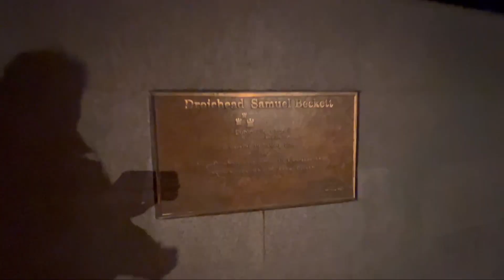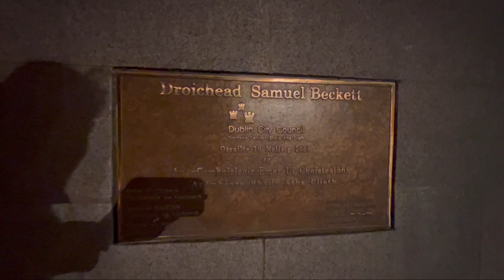Day 48th stroll by the water front in Dublin ,Ireland 🇮🇪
Midnight walked at the water front in Dublin